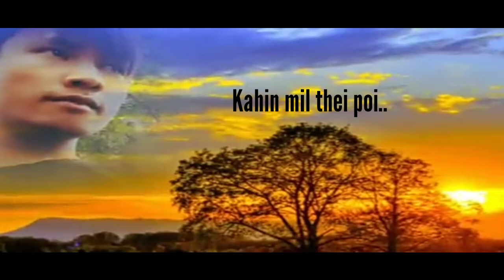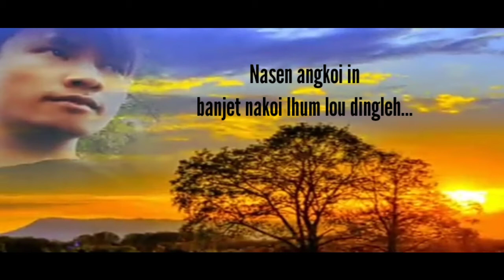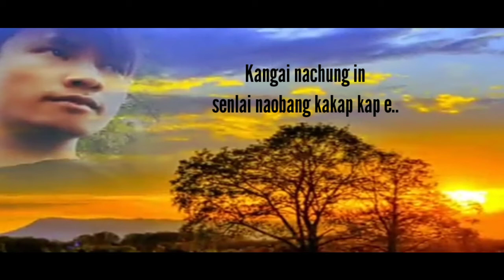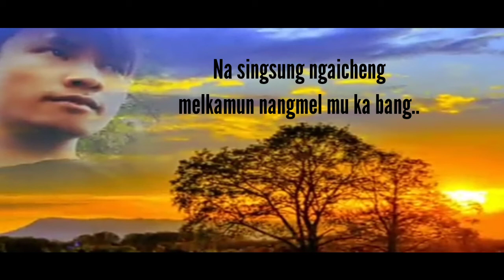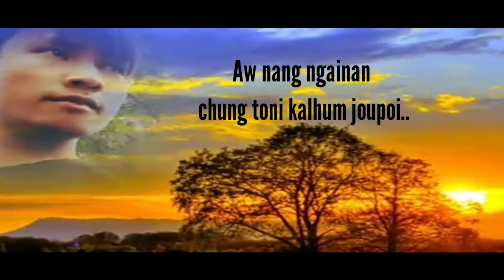Lungset Chinnu - Robert Thangboi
Lyrics: Robert Thangboi

A la hi nadei le anei pa
phalna angai e.